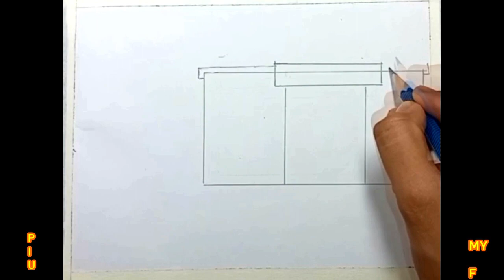My First Day Of School Drawing For Beginners | स्कूल का मेरा पहला दिन पर चित्र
Hello🙋 Hey there, fellow art enthusiasts! 🎨 Join me in this special video where I take you on a creative art through my first day of school! As a preschooler, I had so much fun documenting my experiences through drawing, and I'm excited to share them with you.

If you have any suggestions or memories to share about your own first day of school, please leave them in the comments below. I'd love to hear from you!

Thank you for joining me on this creative journey, and I can't wait to see you in my next video. Until then, keep drawing and spreading positivity through art! 🖍️📚✨

💥 I Used 💥

1) Camlin Kokuyo Oil Pastel ( 50 Shades )
2) Faber- Castell  Connector Pen Set ( Pack Of 25 )
3) Camlin Kokuyo Premium Colour Pencil Set ( Pack Of 24 )
4) Faber - Castell Shading Pencil ( Pack Of 6 )
5) Apsara Wax Based Glass Marking Pencil 6 Colour set
6) Apsara Non Dust Eraser
7) Classmate GSM Drawing Book ( A4)
8) Drawing Board Roger & Moris  ( A2)
9) Dreamy Steel Scale For Drawing
10) Masking Tape Tjikko Of Premium Grade 20Mtr- 18mm

💥 Terms Relate This Drawing 💥